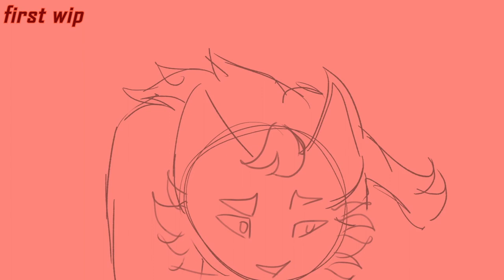Hinderance [MAP part 8] | Janyroux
Script: In the medicine den, Hawk reveals to Motht hat he faked the sign. At "lalala" Hawk and Bramble are training in the dark forest.
SO, HAD TO REDO IT. Big shotout to @/Bolitamurcielago who gave me feedback and courage to do the last shot as my original wip intended. She is amazing so follow her if you didn't already!!
Honestly, this probably is going to get little views because is basically a reupload so :( but not that sad!

[•○~-=-Settings-=-~○•]
-Character/s: Hawkfrost, Mothwing, Brambleclaw.
-Song: hinderance - Syudou (cover by Chogakusei)
-Time taken: 1 month (I had to redo the first wip and I had trouble with the last shot. [NEW SHOT WAS DONE IN 2 DAYS]
-Animation: 24fps